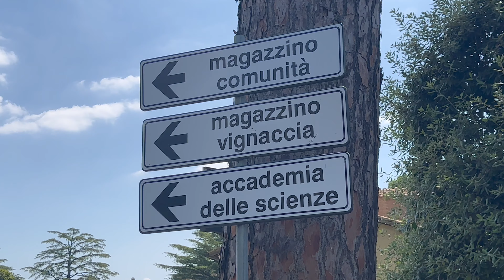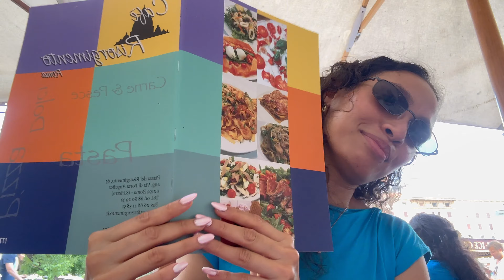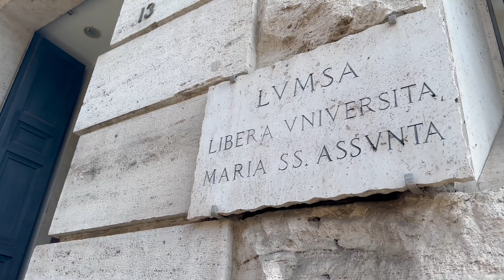Summer Vlog... Italy trip with my girls...🇮🇹 💕 🍕(visit Rome, Vatican City, riding scooter etc)...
Hello guys,,,

it's been a while since my last video, I was so busy starting a new job and some personal things,, but here I am now, giving u all a new video from my last trip with my friends to ITALY!🇮🇹

hope u all enjoy it and see u on another video

Thanks❤️